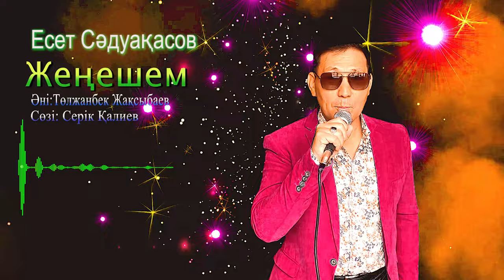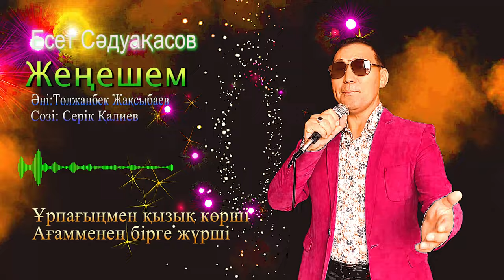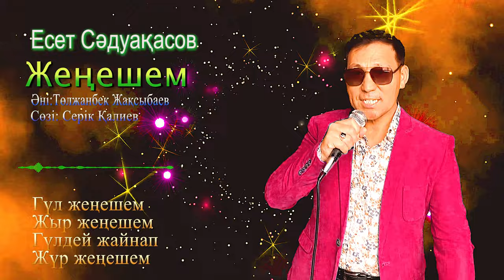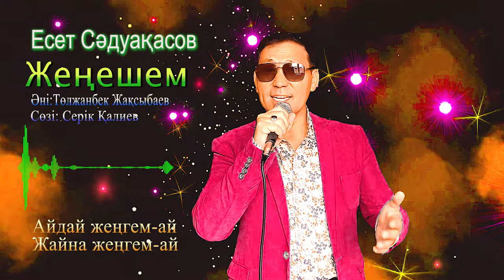Бұл әнді тыңдай бергің келеді Есет Сәдуақасов - Жеңешем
Менің каналыма тіркеліп қойсаңыздар!